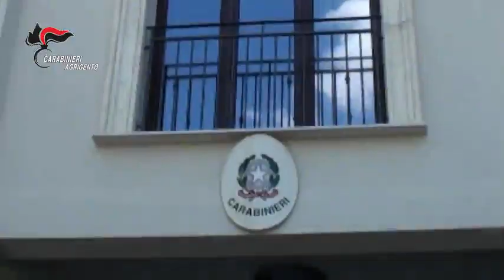Furto e dann to scuola Licata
I risultati delle numerose pattuglie messe in campo non si sono fatti attendere. Due ladri sono stati infatti bloccati dai Carabinieri che gli sono saltati addosso mentre smontavano ed asportavano infissi da una scuola.